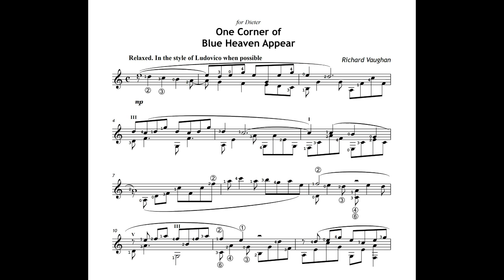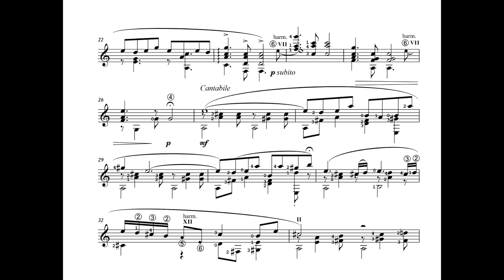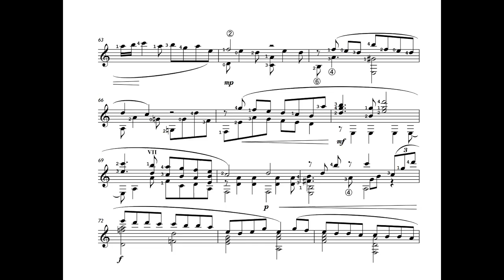Richard Vaughan - One Corner of Blue Heaven Appear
For solo guitar - played by Richard Vaughan